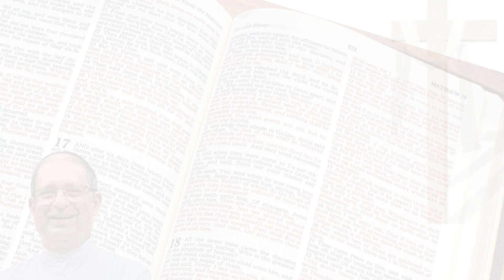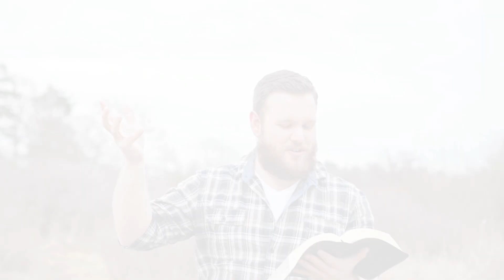Daily Gospel. April 6, Saturday. Mark 16:9-15.Go to the whole world and preach the Good News.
Daily Gospel
April 6 Saturday
Mark 16:9-15
Go to the whole world and preach the Good News.